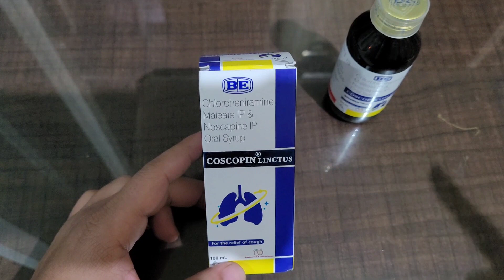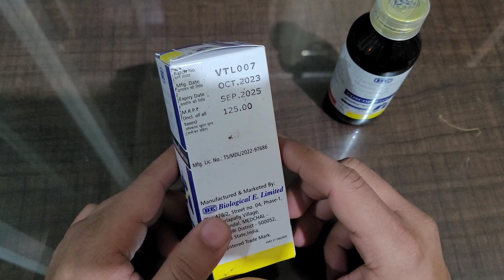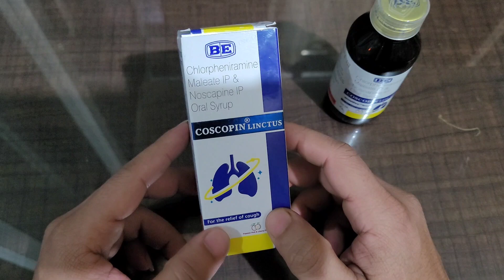coscopin linctus syrup in hindi | coscopin cough linctus syrup